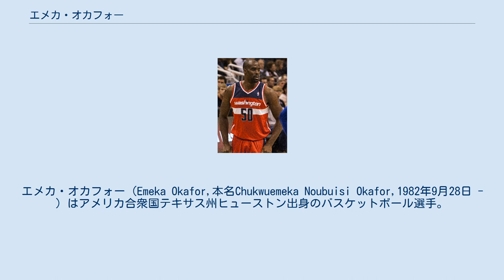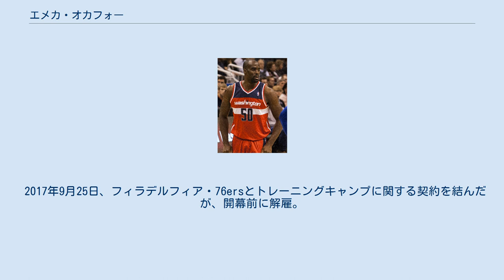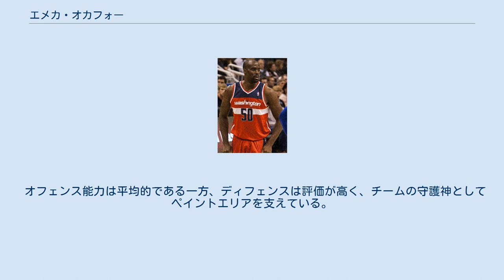エメカ・オカフォー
デラウェア・87ersの選手
エメカ・オカフォー（Emeka Okafor,本名Chukwuemeka Noubuisi Okafor,1982年9月28日 - ）はアメリカ合衆国テキサス州ヒューストン出身のバスケットボール選手。
NBAのシャーロット・ボブキャッツなどに所属していた。
ポジションはセンターとパワーフォワード。
 コネチカット大学に進み3年間ベン・ゴードンらとプレイした。
2004年のNCAAトーナメントではチームを優勝へと導き、ファイナル4のオールトーナメントチームに選ばれた。
大学3年を終えた時点でアーリーエントリーを宣言。
2004年のNBAドラフトでドワイト・ハワードに次ぐ全体2位で（04-05シーズンからNBAに参入する）シャーロット・ボブキャッツから指名された。
また、ドラフト直後のアテネオリンピックにアメリカ代表として出場し、銅メダルを獲得した。
 1年目の2004-05シーズンのボブキャッツは大苦戦を強いられたが、オカフォーは孤軍奮闘の活躍。
新人ながら中心選手として1試合平均15.1得点10.9リバウンドの好成績を残しベン・ゴードンらを抑えて、新人王に輝いた。
また11月11日から1月1日までの19試合でダブル・ダブルを記録した。
そして2005年のオールスター投票でもイースタンカンファレンスのフォワードで7位の票を獲得、新人としては最多得票だった。
 2年目となった2005-06シーズンはシーズン序盤に足首を故障し、26試合の出場に終わった。
その後先発として定着しリバウンドとブロックでは毎シーズン上位にランクインしディフェンシブな活躍を見せている。
2007-08シーズンは全82試合に先発出場したもののチームは低迷し、光の当たらないシーズンが続いた。
 2008-09シーズン後、タイソン・チャンドラーとのトレードでニューオーリンズ・ホーネッツ (現：ニューオーリンズ・ペリカンズ）へ移籍した。
 2012年6月20日、チームメイトのトレヴァー・アリーザと共にワシントン・ウィザーズへ移籍した。
 2013年10月25日、マルチン・ゴルタットとのトレードでフェニックス・サンズに移籍。
しかし、2013-14シーズンは椎間板ヘルニアの為に1試合も出場できず、以降は無所属の状態が続いた。
 2017年9月25日、フィラデルフィア・76ersとトレーニングキャンプに関する契約を結んだが、開幕前に解雇。
解雇後に傘下のデラウェア・87ersに送られ、NBA復帰を目指すことになった。
 2018年2月3日、ニューオーリンズ・ペリカンズと10日間契約を締結した。
2月12日に行われたデトロイト・ピストンズ戦で約5年ぶりにNBAの選手として先発出場した。
この試合でオカフォーは8得点、7リバウンドを記録、試合はペリカンズが118-103で勝利した。
2月14日、ペリカンズと二度目の10日間契約を結んだ。
2月26日、チームと正式契約を結んだ。
 オフェンス能力は平均的である一方、ディフェンスは評価が高く、チームの守護神としてペイントエリアを支えている。
真面目な性格でリーダーシップにも長ける。